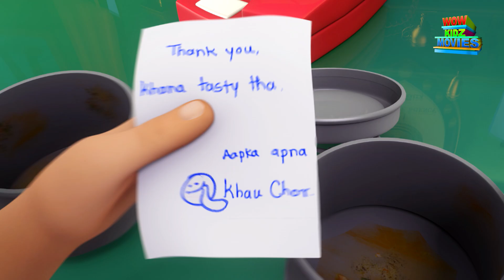Mini Movies - Chacha Bhatija Best Scene | 06 | Cartoons For Kids | Movie | WowKidz Movies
Chacha Bhatija Best Scene | 06 | Cartoons For Kids | Movie | WowKidz Movies